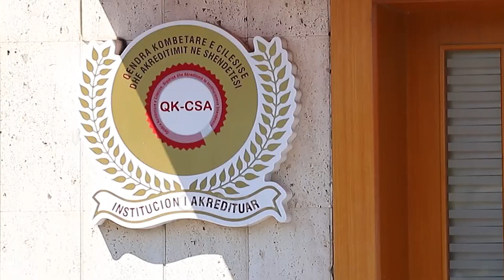Spitali "Shefqet Ndroqi" i kthehet normalitetit, pacientët e mbetur transferohen te Infektivi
Spitali "Shefqet Ndroqi" do ti kthehet shërbimit normal si para pandemisë.

Në të do të trajtohen pacientët më sëmundje të mushkërive ndërsa të gjithë urgjencat Covid do të transferohen te spitali Infektiv.

Lajmin e ka bërë të ditur ministrja e Shëndetësisë, Ogerta Manastirliu, e cila pas një takimi me stafin e atij spitali tha se të gjitha pavionet Covid do të qëndrojnë në gatishmëri.

"Erdhi momenti për të lajmëruar mbylljen e këtij spitali si spital Covid 2, si spital që trajton pacientët me Covid dhe rikthimin në normalitet, në shërbimet që ofron Spitali Universitar "Shefqet Ndroqi".

Spitali Covid 2 gjithashtu do ti ketë dyert e hapura për të pritur edhe pacientët të cilët kanë shqetësime post-Covid apo edhe për ata që virusi SARS-CoV-2 u ka lënë probleme të rënda shëndetësore.

"Spitali u rikthehet shërbimeve të veta klasike por nga ana tjetër vijon edhe zhvillimin e projekteve të mëdha. Kjo nuk do të thotë që harmonizimi i shërbimeve edhe brenda këtij spitali nuk do të jetë funksional për ato raste të cilët do të kërkojnë një trajtim të specializuar për rastet post-Covid apo Covidit të gjatë".